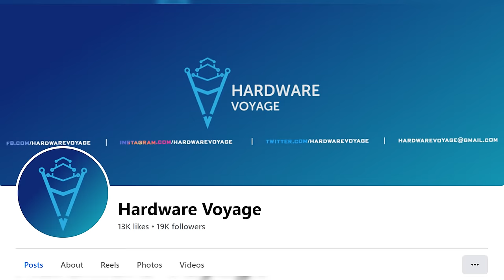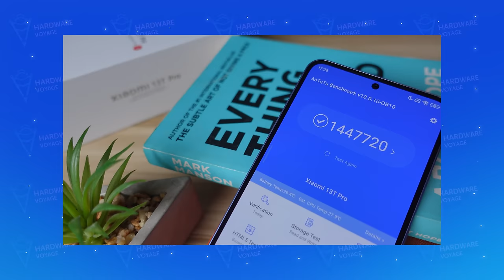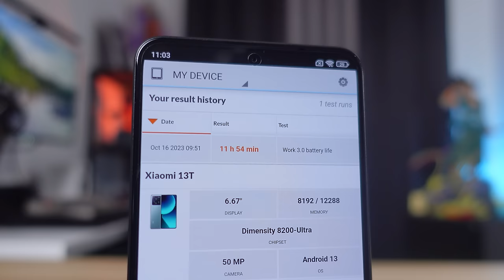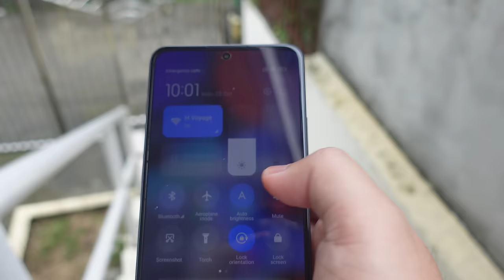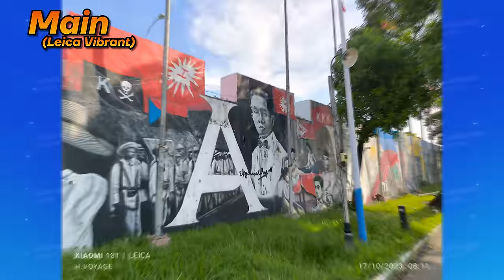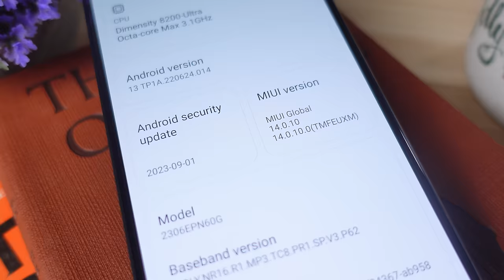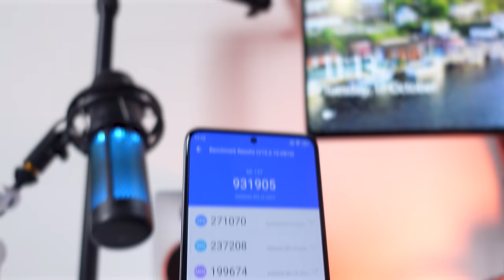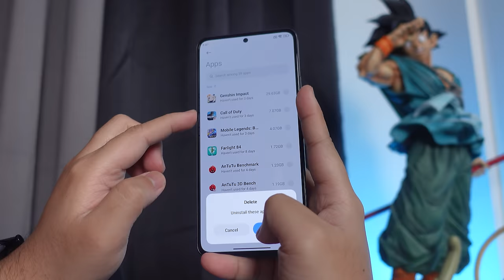Xiaomi 13T - MALUPIT DIN KAYA?